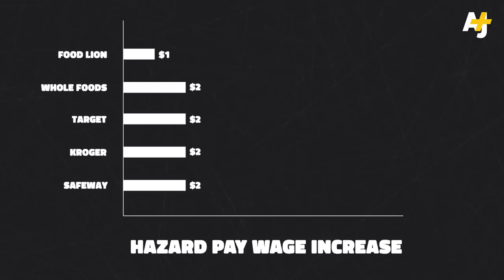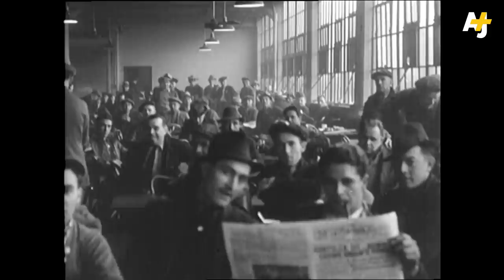Why are essential workers striking?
Grocery store and retail workers are on the front lines of the coronavirus pandemic – putting their lives at risk every day. Yara talked to America’s essential workers to learn about the risks they face, why they’re demanding hazard pay and what the coronavirus pandemic could mean for the future of labor rights.

HOST/PRODUCER: Yara Elmjouie
PRODUCER: Serena Ajbani
SENIOR PRODUCER: Tabish Talib
ASSOCIATE PRODUCER: Eileen Salazar
EXECUTIVE PRODUCER: Sarah Nasr
EDITOR: Serena Ajbani
DESIGN: Mat Sesti
CAMERA: Yara Elmjouie